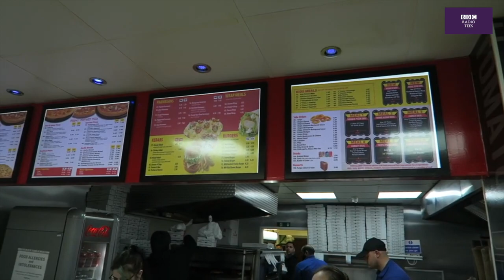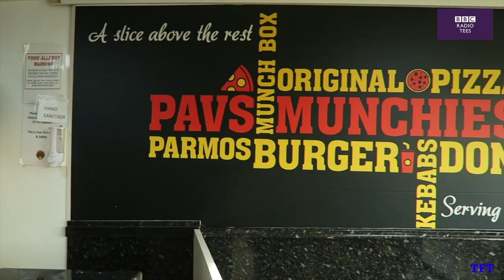OUR FOOD VLOG FOR THE BBC IN ASSOCIATION WITH BBC RADIO TEES | AIRWAVES FESTIVAL.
We countdown our top five food joints in Teesside in association with BBC Radio Tees.